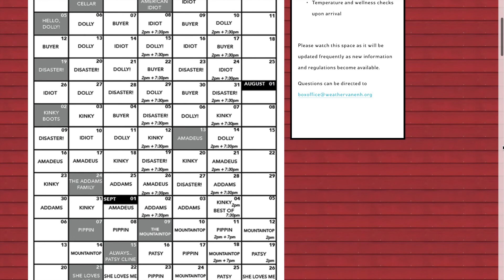Spotlight on Season 56, Ep. 4: Fall 2021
Hosted by Producing Artistic Director, Spotlight on Season 56 takes an in-depth look at all things Weathervane in 2021. This episode: Fall 2021